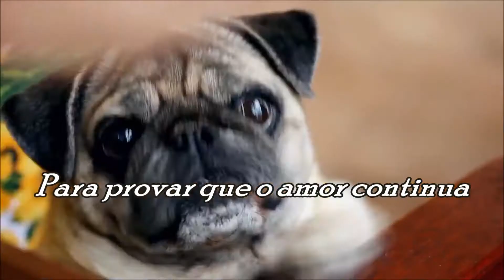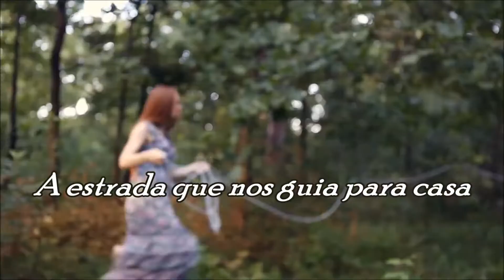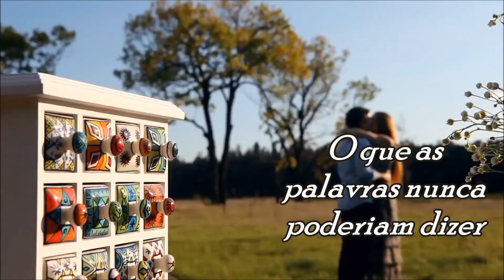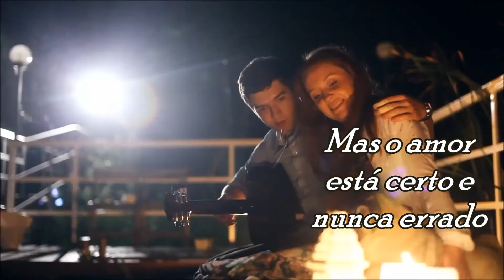Michael Bolton - All For Love (TRADUÇÃO)